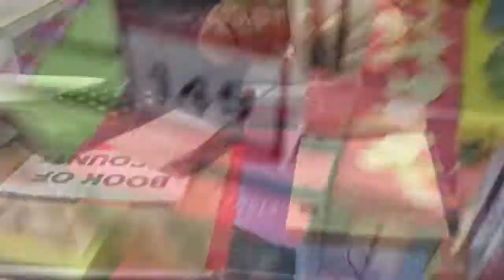CHRISTMAS SHOPPING & DECORATING OUR TREE !!!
Hey loves ! Im backkk !!! Wowwwww i been away for awhile but prepared for the upcoming lit vlogs !!! Happy december everyone and 13 days to go !!! Me and mum went shopping and decorate our christmas tree ! Hope you guys enjoyed watching !! Love uuu guys so much !! See you in my next vlog xxx

Your Beautiful And Worthwhile